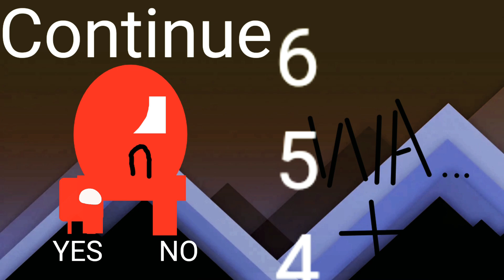AGTMBSH909 Continue Game Over Sega